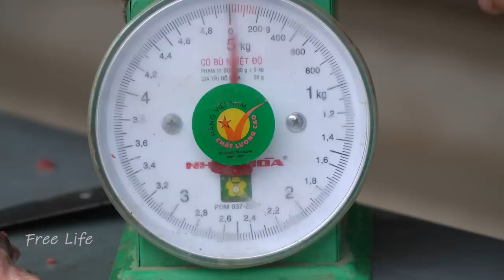FULL VIDEO: Process of making Chinese Sausage, smoked chicken and sell earn extra income. Free Life